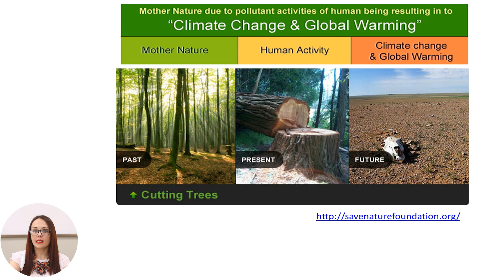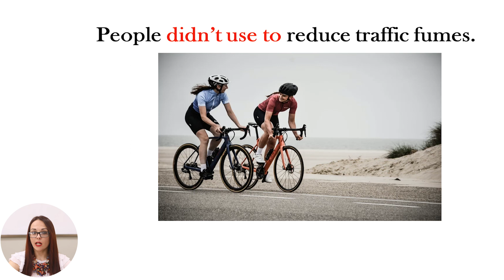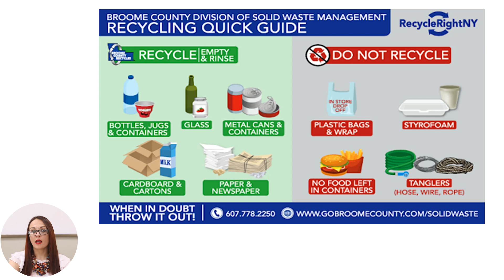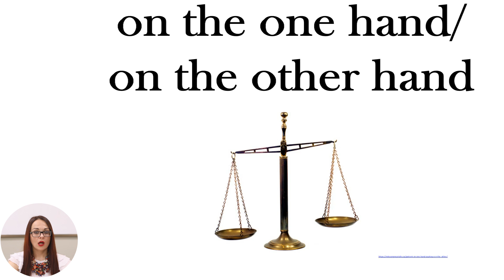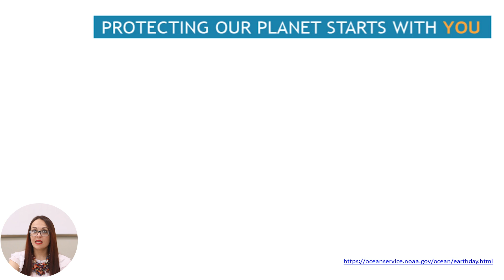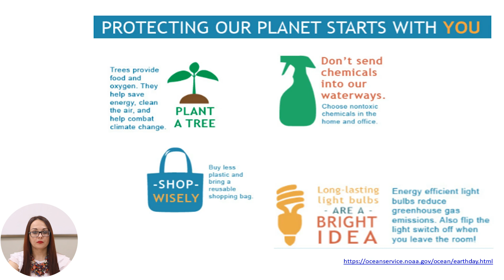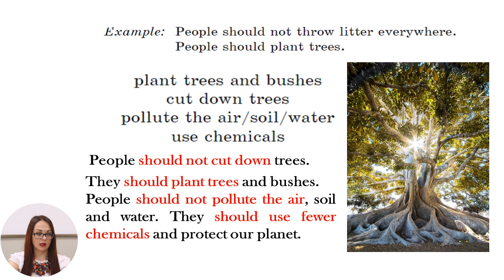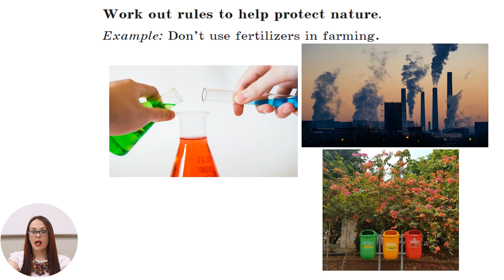Limba engleză, Clasa a VI-a, Save Our Nature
Tema: Save Our Nature
Profesor: Cernei Kristina
Autor: Cernei Kristina